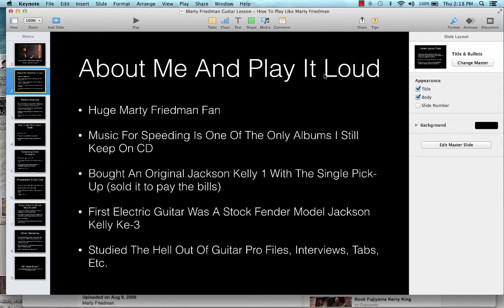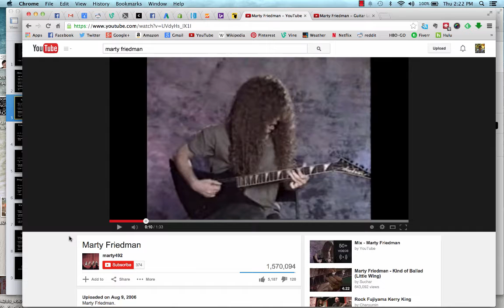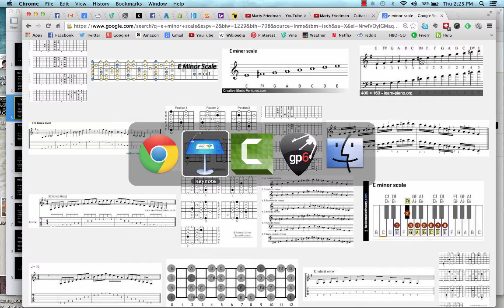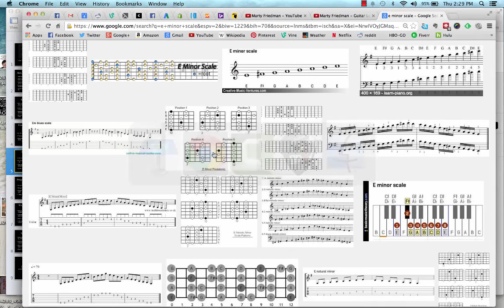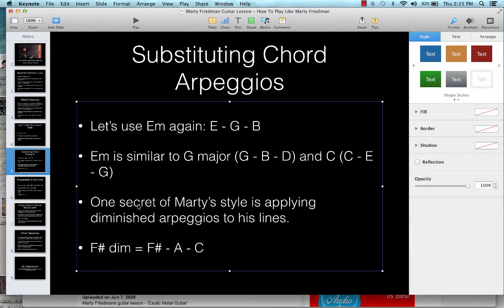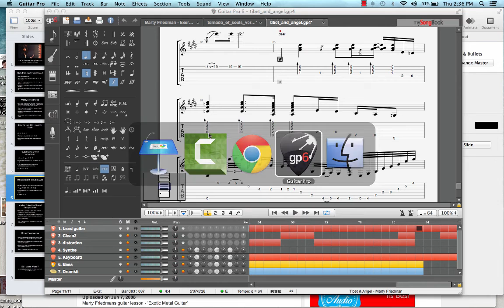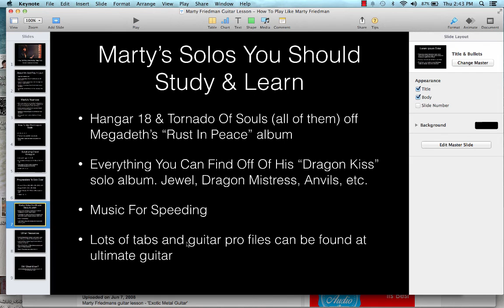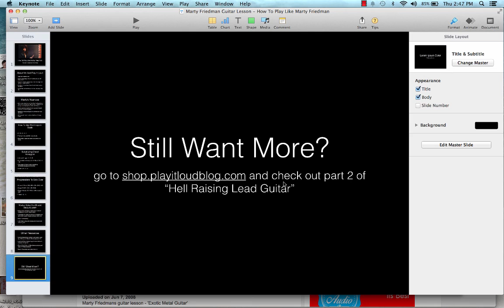Marty Friedman Lead Guitar Lesson: Progressions, Scales, Arpeggios, Etc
In this Marty Friedman guitar lesson, I’m going to give mostly tips to help someone who’s never dived into his work before, as well as give a few tips to those who are more experienced.

Marty’s Nuances – 3:14
How To Use The Hirajoshi Scale – 10:45
Substituting Arpeggios – 16:50
Progressions To Solo Over – 20:18
Marty’s Solos You Should Study & Learn – 27:40
Other Resources – 28:35

His style consists of many, many factors but the most important are a mixture of exotic scale patterns and note choices, odd rhythmic time applied to his licks, pentatonic scale licks, arpeggios, and his use of melody.

Marty’s style has been incomprehensible to many people though because they don’t have a firm understanding of the chord/scale relationship. Most guitarists will just learn a few pentatonic shapes and the basic chords.

There’s a lot more to that, and I take some time to show you ways to start thinking like him in this Marty Friedman Guitar Lesson.

A lot of what I’ve used in this lesson comes from his instructional videos like Exotic Metal Guitar and Melodic Control, as well as tabs of his solos from Rust In Peace.

I won’t cover every little thing he does here because that’ll be a fricking huge video. This is just to get started.

A few things I’d suggest to anyone who wants to use this video are that they.

1) Know their fretboard as well as basic arpeggios and scale patterns
2) Have some understanding of rhythm, and preferably some practice with a metronome (although it’s not necessary)
3) And that they have patience!

This Marty Friedman Guitar Lesson is long because you can’t boil down one guitar player’s style to a few minutes. If you do, you’ll lose a lot of the richness of his style, as well as any other player’s style.

Later, I’ll put a little reference for where to go for technique I discuss, but in the meantime enjoy this and let me know if you have any questions in the comments.